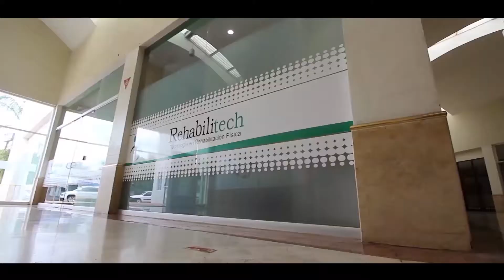VISION DEPORTIVA 26 DE SEPTIEMBRE DE 2018